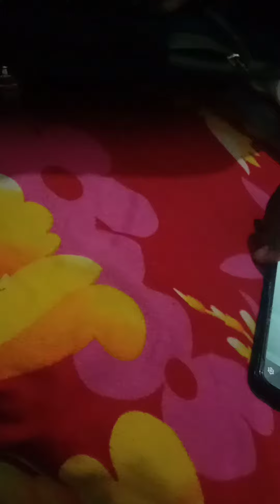February 12, 2022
chiku phone joint